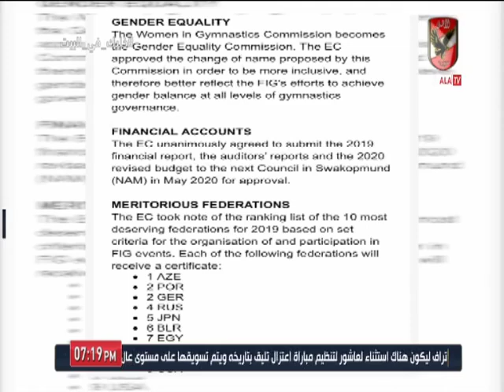شاهد الاتحاد المصرى للتايكوندو يدرس اقامة معسكر "معزول" للمتأهلين للاولمبياد